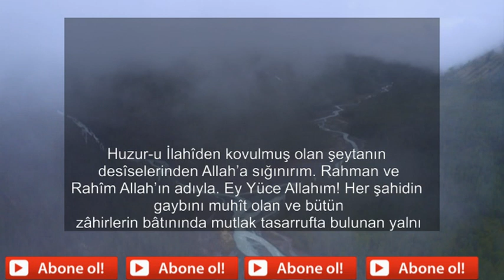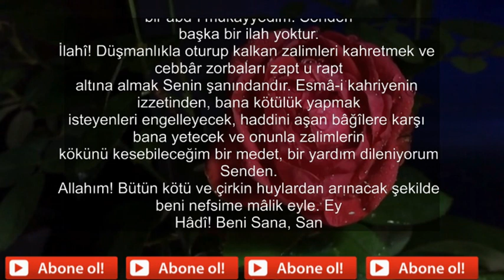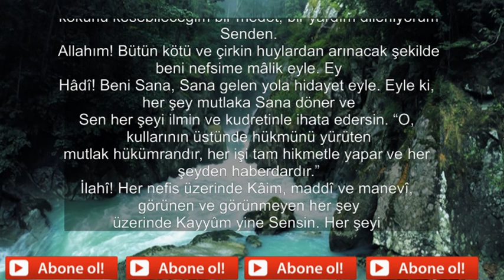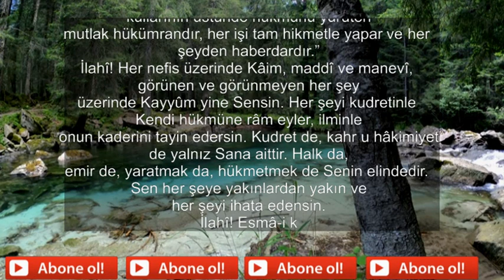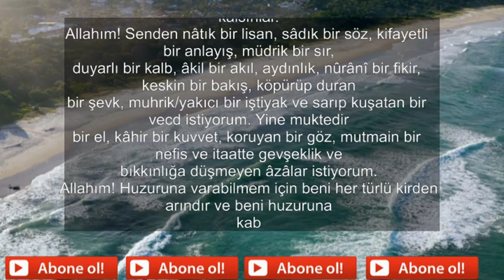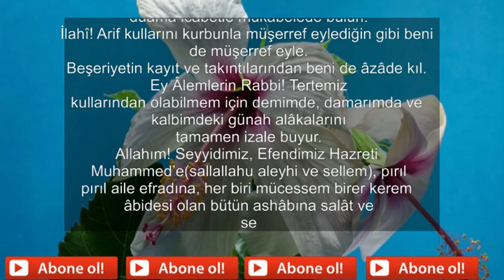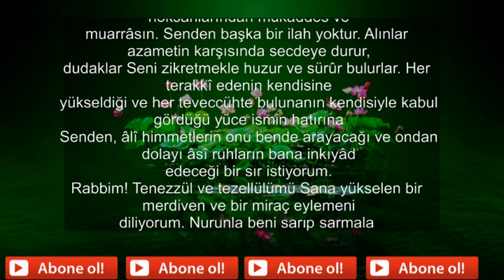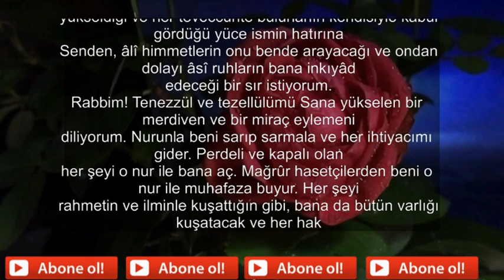SABAH DUASI HER TÜRLÜ KİREN KALBİ TEMİZLEME DUASI